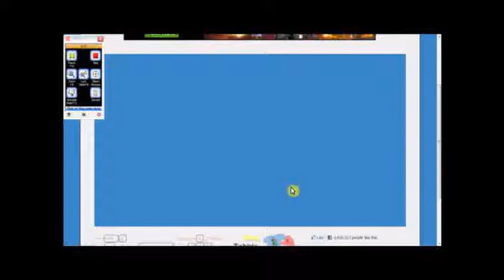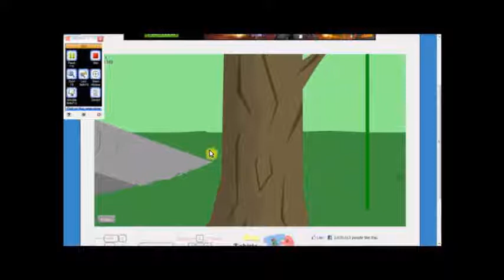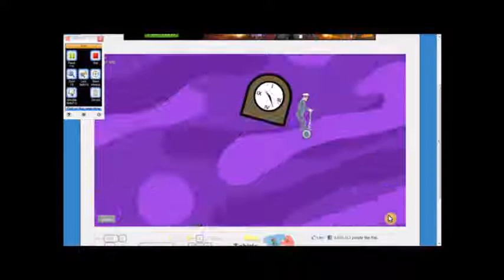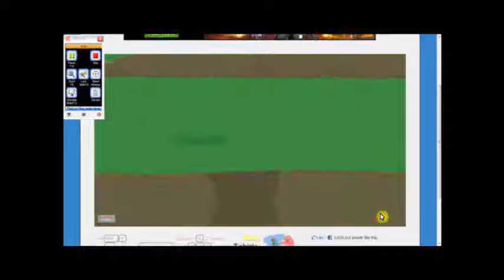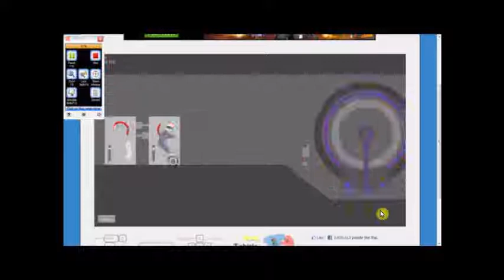Riding a Triceratops! - Let's Play Happy Wheels Part 1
Just a test on seeing if you guys would like to see more of these videos :).